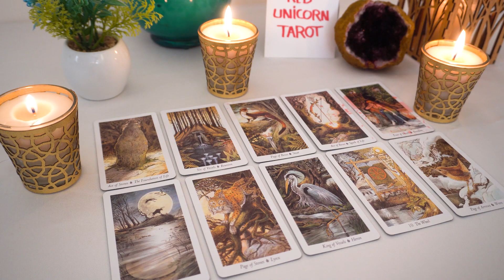GEMINI 💘 A Realization Of What Really Happened Changes Everything!!🔮👀